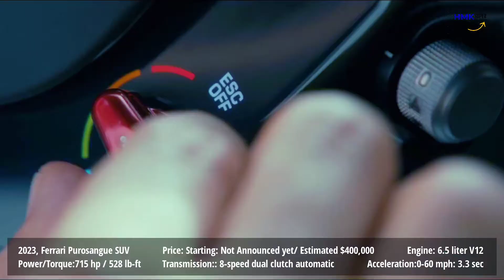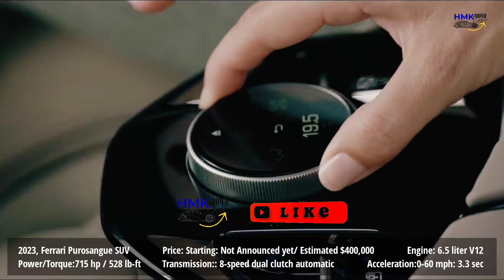The New Ferrari Purosangue Revealed | 2023 Ferrari Purosangue Specifications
Video Source and credit:-

1- Ferrari

We make these videos to educate/ enthusiastic others in a motivational/inspirational form. If any owners of the content clips would like us to remove their video, we will do so as soon as possible.

- Your videos can change lives. We have had people messaging us that they have not commited suicide just because of our compiled video made them alive, enthusiastic and passionate - Your Video. Imagine that you just saved a life because you picked the camera and started filming. We spread the message of your video and get it in front of the right audience.

- It is scientificaly proven that people feel energetic and motivated by watching videos of their interests. It's about the personal brand. People like you are spending fortunes on advertisements. Our videos get hundreds of thousands views every month. So our video is an advertisement of your video and cahnnel.

“Note: I am not creator/owner of Background Music and wallpaper you see in this video! If you are owner of this music/wallpaper and you want this video to be removed from youtube, then please contact with me through facebook or gmail and I will remove video immediately after receiving your request.